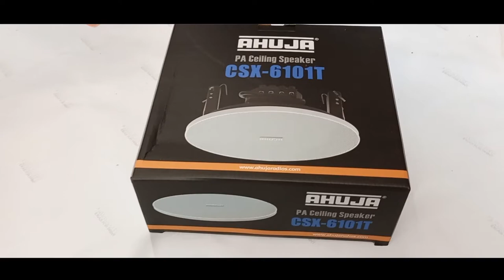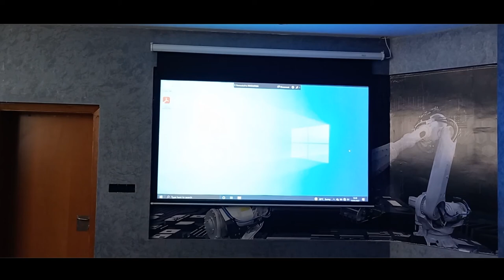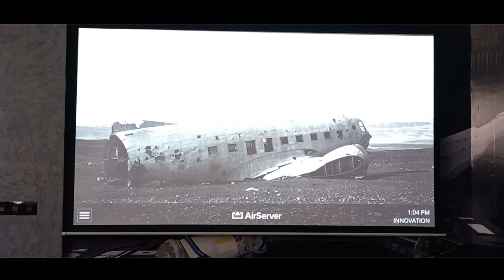Audio Visual System Installation I Abu Dhabi School Innovation Room I Wireless Presentation System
This channel is to showcase some of the work from Matrix Home Cinema, Audio Visual, ELV & Security system, Home Automation & Cables and Accessories.